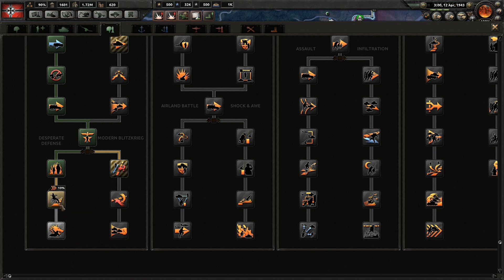Hearts of Iron IV ( HOI4 ) --- German Reich #22 --- Pol, pol Sevastopol !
Hello peeps! Today we will be continuing our campaign in Hearts of Iron IV as the German Reich. Today's episode. Onward to Sevastopol.!

Now this is me first playthrough on my YouTube channel of hoi4 so this should be interesting. I've owned Hearts of Iron IV From Paradox Interactive since the release and have played many games but i thought it would be best to start my first lets play as the German Reich as i feel comfortable playing them. But after this playthrough i plan on doing other country's that i haven't played yet.

I hope you enjoy the gameplay!